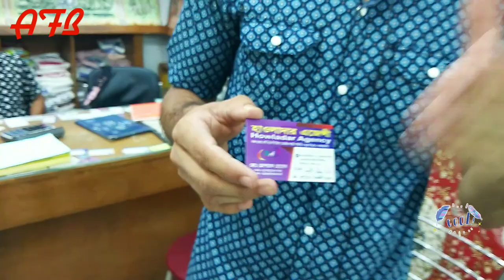মাত্র ১৮ টাকায় আকর্ষণীয় টাইলস কিনুন।। Buy attractive tiles for only 18 Taka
মাত্র ১৮ টাকায় আকর্ষণীয় টাইলস কিনুন।।
Buy attractive tiles for only 18 Taka.

SHOP🚸 হাওলাদার এজেন্সী(Howladar agency)
            সকল প্রকার দেশী-বিদেশী টাইলস সামগ্রী
           পাইকারী ও খুচরা বিক্রেতা ও সরবরাহকারী।

Address➡️  এস.আর টাওয়ার,৯৭,শেনপাড়া পর্বতা
                          (ডাচবাংলা ব্যাংকের বিপরীতে)
                             মিরপুর-১০, ঢাকা-১২১৬

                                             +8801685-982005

Tiles design.
Tiles fitting.
Bathroom tiles.
বাংলাদেশে টাইলস এর মূল্য/দাম।
টাইলস ডিজাইন।
টাইলস এর ডিজাইন।
টাইলস এর দাম।
টাইলস লাগানো নিয়ম।
সবচেয়ে কম দামের টাইলস।
সবচেয়ে ভালো মানের টাইলস।
টাইলস এর পাইকারী দাম।
কম দামী টাইলস।
টাইলস পরিস্কার করার নিয়ম।
AFB tiles.